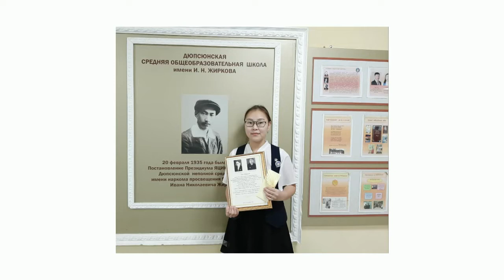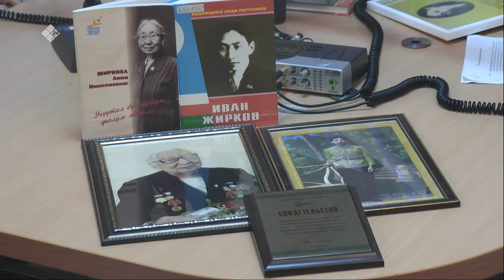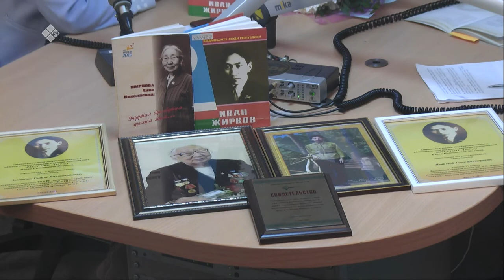«Тэтим чааhа» (20.04.21)